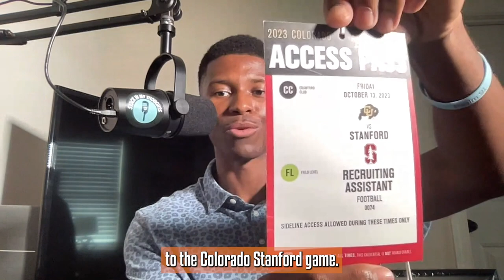How To Get Into Sports Media | Beyond the Ball | #190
This engaging exploration covers how "Saturdays with Stuck" began, the impact of social media in sports journalism, and the importance of sharing genuine experiences. Viewers will see how personal challenges sparked creativity, leading to unique content showcasing athletes and environments that resonate with fans, regardless of their ability to attend games.

(0:00): - Understanding Social Media's Role

(00:17): - Building Credibility on Social Platforms

(00:52): - Engaging Fans with Authentic Content

(01:30): - Sharing Unique Experiences on Instagram

(01:51): - Creating Behind-the-Scenes Content

(02:52): - Origin Story of Saturdays with Stuck

(03:40): - How Injury Led to New Ideas

(04:14) - Taking Initiative to Create Content

(04:36): - First Game Experience and Success

(05:13): - Collaborating with Marketing Departments

(05:28): - Expanding Content Beyond Auburn

(05:59): - Gaining Access to Major Events

(06:50): - Measuring Success through Engagement

(07:27): - Exploring Various Content Formats

(07:56): - Making Sports Accessible for Everyone

Book Jonathan To Speak